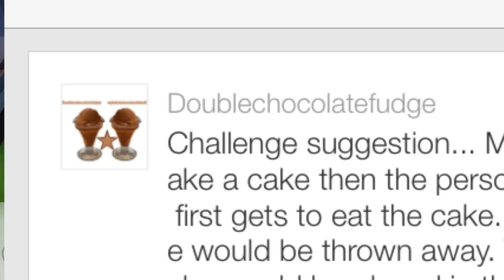Sims 4 Hungers Games #2 FIRST DEATH (S3)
Welcome back to the sims 4 hunger games season 3! In today's episode we do a feeding and a bake off which was suggested by a lovely viewer double chocolate fudge ! And we have our first tribute fall death to the swimming pool! Find out who in today's episode of the sims 4 hunger games season 3

Outro Music
Thanks for gaming with me!